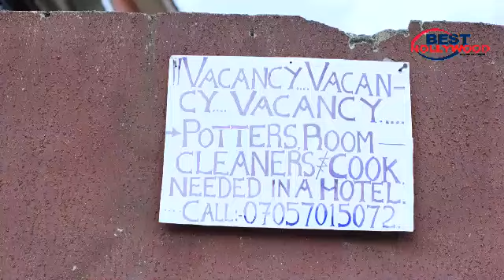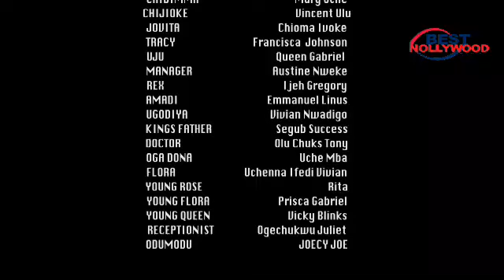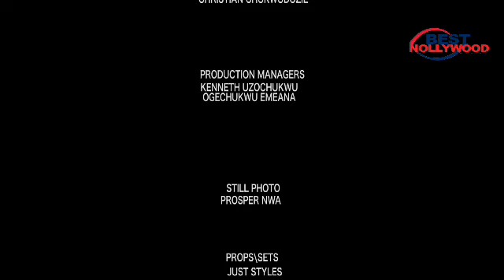D Poor Corn Seller Nevr Knw D Boss Driver Who Always Buy Corn Frm Her Is A Prince From A Rich Home-1